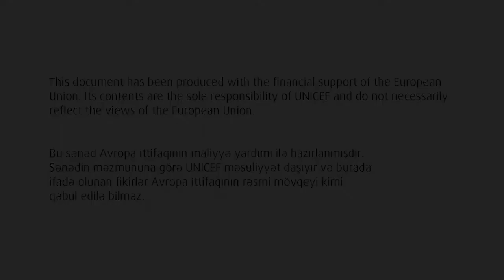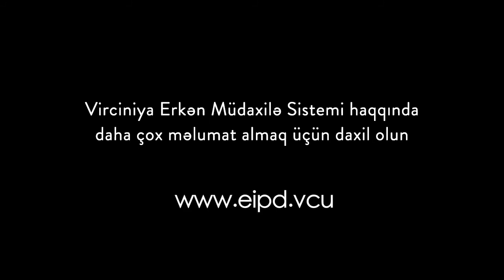Erkən müdaxilə- Rutinlərə əsaslanan bir yanaşma (2-ci hissə) Müdaxiləni necə etmək lazımdır?